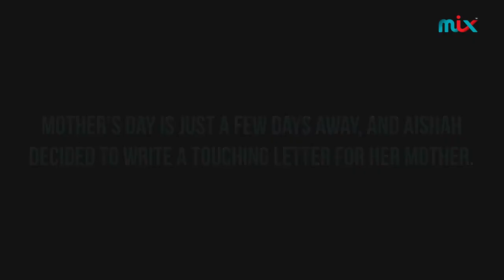Aishah's letter to her mother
Mother's Day is just a few days away and Aishah decided to write a touching letter to her mother.